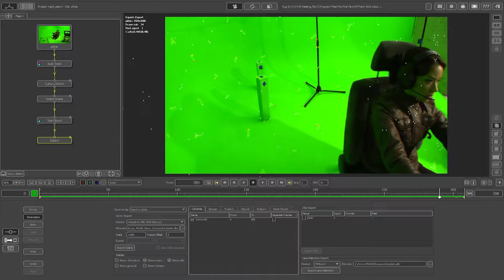Night patrol - Keying (Green screen) VFX breakdown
The main skill of VFX compositing required in this project is Keying. The goal is to get the actrice from the greenscreen and put her into a decor that I created my self. On the initial still image, I added some buildings, the river and then some smoke in the sky to give some kind of atmosphere to the decor.